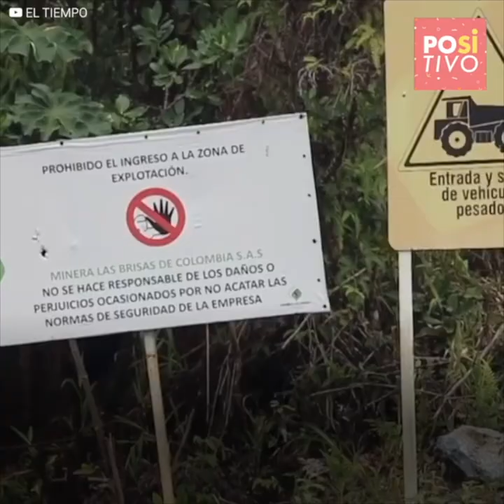La "neve magica" de "Il Mago di Oz" era altamente tossica e loro lo sapevano | Positivo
Oggi considerato un film cult, "Il Mago di Oz" è stato un vero e proprio film dell'orrore.
La vernice di alluminio sul viso, la Malvagia Strega dell'Ovest che ha riportato delle ustioni e ha trascorso delle settimane in ospedale, lo stalking ai danni della giovane attrice "Dorothy" e, soprattutto, la "neve magica" altamente tossica che è stata adoperata per la famosa scena tra i papaveri.